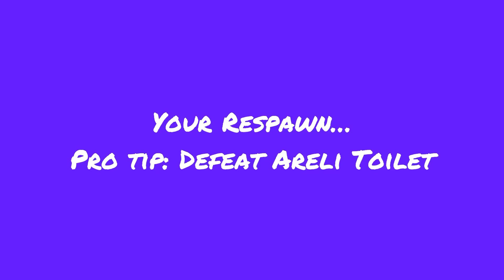Skibi Toilet 010 - Infection Parasite